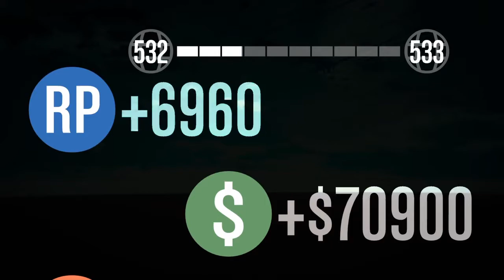GTA DOOMSDAY FUNNY MOMENTS PT.2